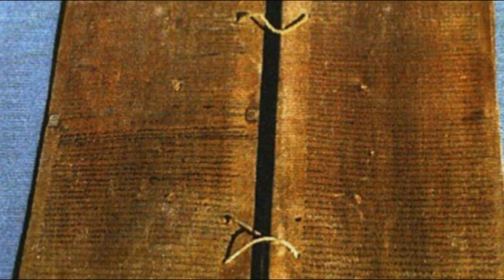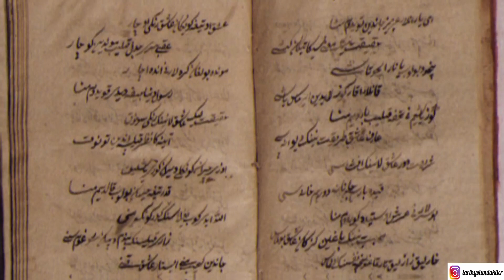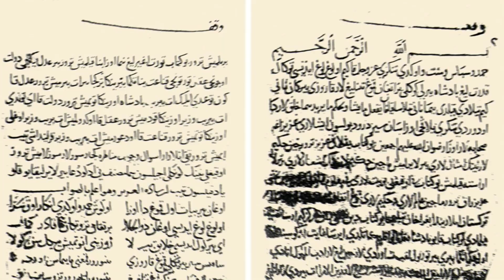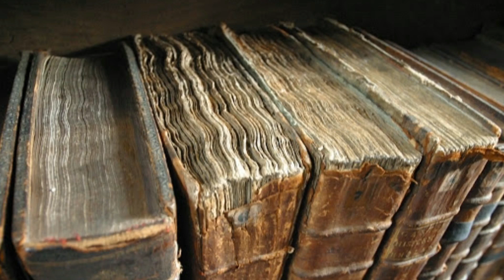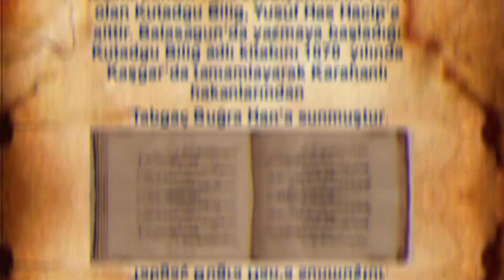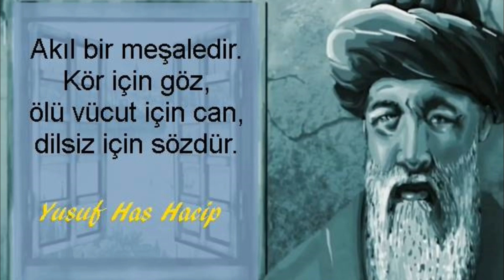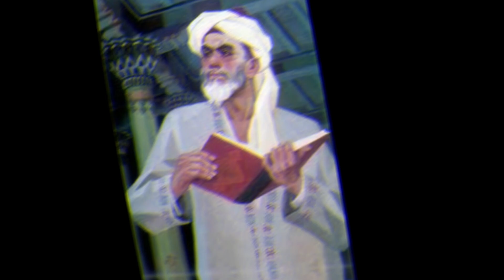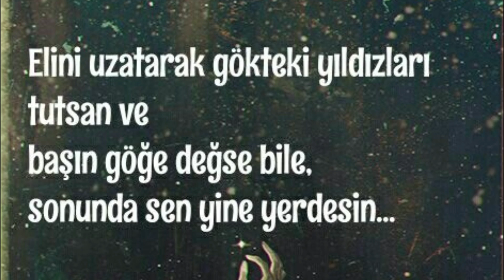YUSUF HAS HACİP | KUTADGU BİLİG'İN YAZARI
DEĞERLİ TARİH YOLUNDAKİLER İZLEYİCİSİ YUSUF HAS HACİP'İN HAYATI'NI VE KUTAGU BİLİG'İ ANLATTIK. İYİ SEYİRLER.